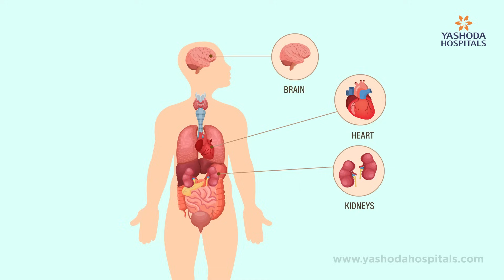Steroids for Arthritis: Miracle Cure or Hidden Danger? – Dr. Niladri Bhowmick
Steroids are often seen as powerful drugs that bring quick relief in arthritis—but how safe are they really? In this informative video, Dr. Niladri Bhowmick, Consultant Rheumatologist at Yashoda Hospitals, breaks down the role of steroids in managing rheumatoid arthritis and other autoimmune conditions.

He addresses key questions around their benefits, typical dosages for different conditions, and the potential risks involved. Dr. Bhowmick emphasizes that while steroids can reduce inflammation and pain effectively, long-term or improper use can lead to serious side effects.

The video offers clarity on when steroids are recommended, how they should be used under medical guidance, and why it’s important not to self-medicate.

Timelines:
00:00 – Introduction
00:14 – Are steroids beneficial or harmful in treating rheumatoid arthritis?
00:51 – What is the typical dosage prescribed for different medical conditions?
01:15 – Are there any side effects of steroids?

To know if steroid treatment is suitable for your condition, consult an expert.